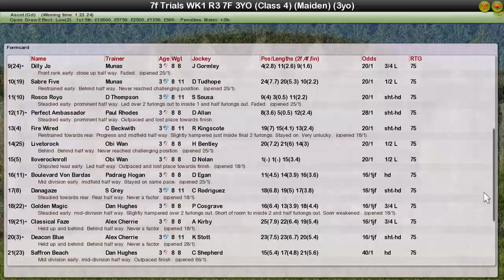Trials Day 1 R3 Flat 3YO 7F